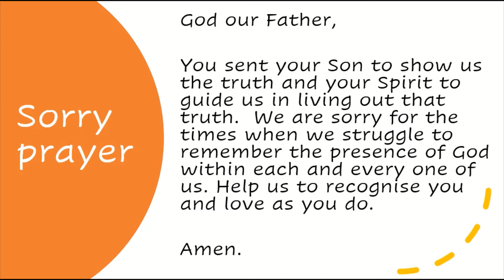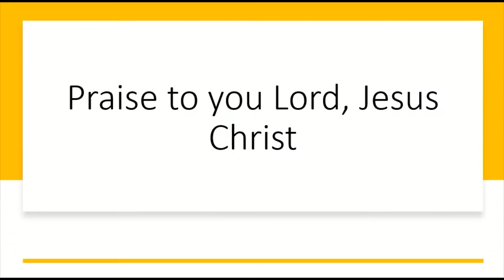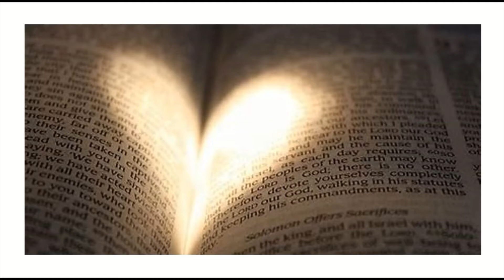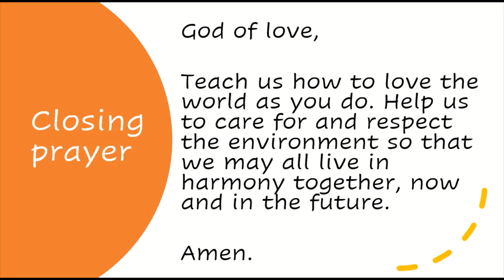Children's Liturgy - Trinity Sunday, Year A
Making the Liturgy of the Word accessible to children, in language they understand, is a crucial part of the Sunday celebration of the Mass. While we may not be together, Caroline takes our children through the Gospel for Trinity Sunday. Watch it with the family below! Our thanks to Caroline for taking the time to film this for us.